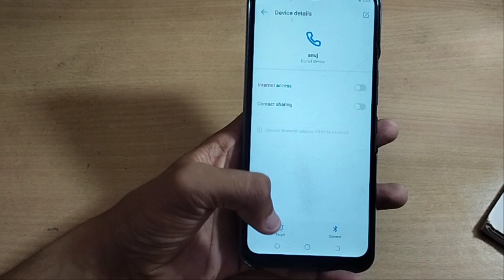how to auto fill camera flash tecno phantom 9 83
Important Topic👇
Past